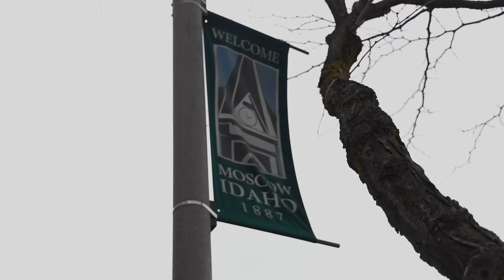Confronting Childhood Trauma in Moscow, Idaho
I went on a healing journey to my childhood home of Moscow, Idaho. And while there are all kinds of opinions and controversies that swirl around that place and people there, this was for my own personal benefit, so none of those are mentioned.

0:00 - Introduction to Moscow
0:55 - My Past Experiences
2:04 - Reframing my Memories
3:38 - Returning to my childhood home
6:40 - Christmas with family
9:25 - Unseen healing
10:45 - Admitting my mistakes

- Peter Leithart
- Andy Green
- Braden Smith
- Mara Farnham
- Kristi Panduku
- Anonymous
- Endri Mani
- Brooklyn Schumaker
- Christopher T Duro
- Jurgen Muco
- Rob Odum
- Bryan Yingst
- John C. Bethell
- Juljian Skurani
- Tracy Nelms
- Adrian Doko
- The Arnoute